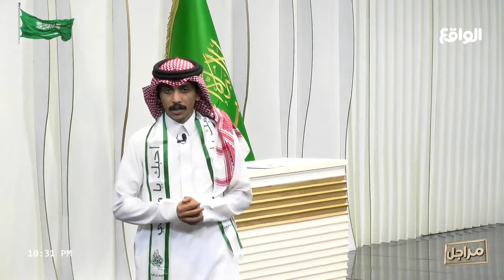سلام يا بيرق يضم الشهادة | محمد المسردي (مراجل11)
البرنس بث مباشر قناة الواقع
يوتيوب بث مباشر قناة الواقع الفضائية
بث مباشر من قناة الواقع
قناة الواقع بث مباشر 77
قناة الواقع بث مباشر الان جنتل